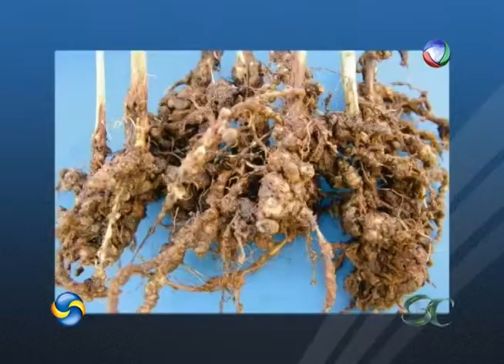Manejo de Nematóides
A ação pode ser simples, mas exige planejamento e decisão em um programa que pode durar vários ciclos para controlar a praga.